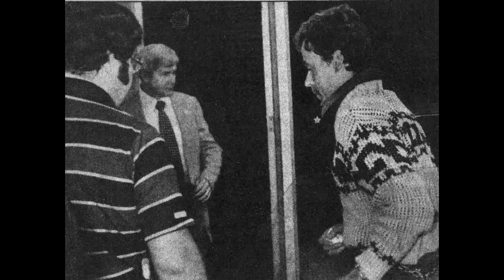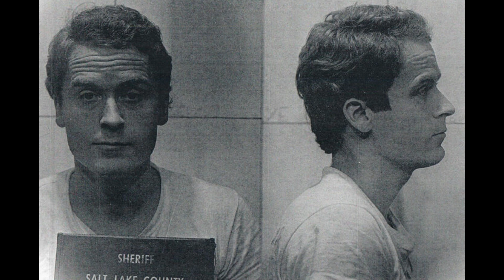Ted Bundy #3 - Die Flucht eines Serienkillers | True Crime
Teil 3 - Ted Bundy und seine Flucht.
Wie konnte er 2x aus dem Gefängnis fliehen und wie kann ein Mensch in 15 Minuten 4 Menschen töten und missbrauchen? Die Flucht des Serienkillers ist mir ein extra Video der Ted Bundy Reihe wert.

Folgt mir auch auf Instagram.com/installodd